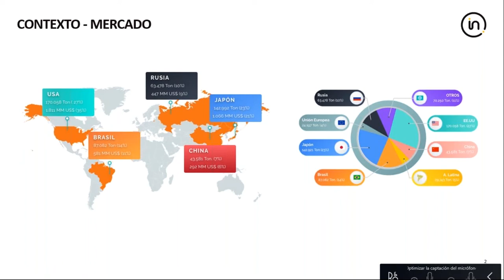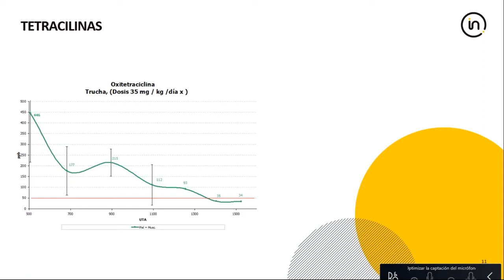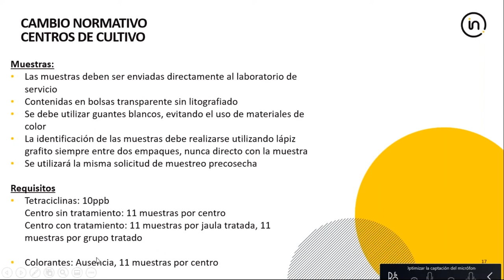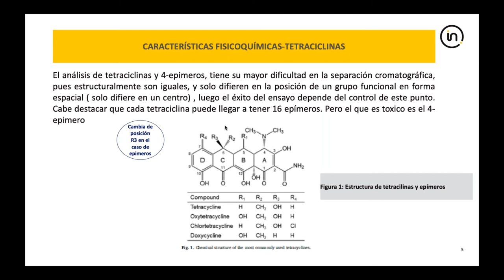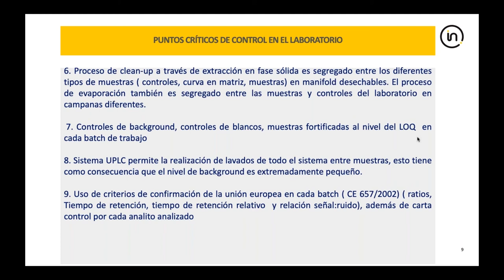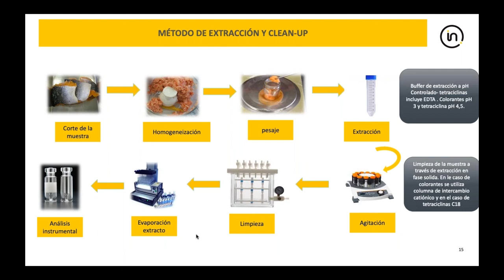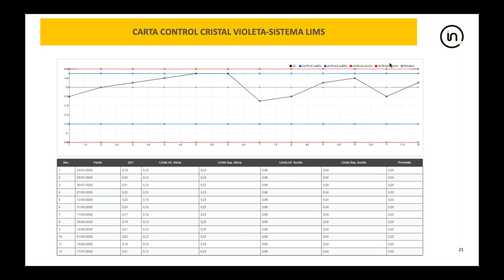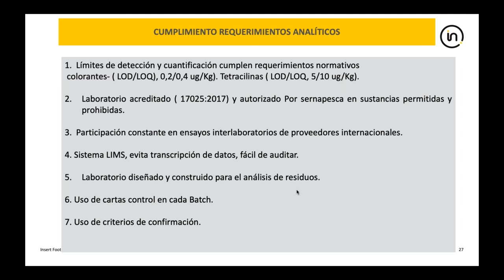Webinar: Requisitos para Exportación de Salmón a la Unión Económica Euroasiática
En este seminario web abordaremos los principales aspectos técnicos para control de materias primas y plantas de proceso, y el desarrollo de los protocolos de análisis para tetraciclinas y colorantes.